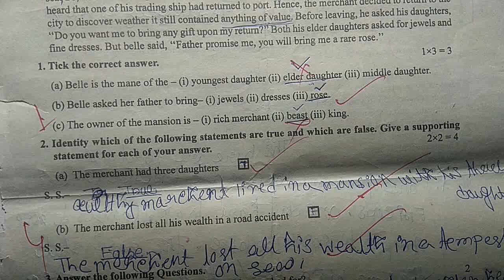Class 7 Second Unit Test English Question Paper 2023, Class 7 English Exam Paper 2023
Class 7 English 2nd summative question paper 2023.

Class 7 english exam paper for second unit test 2023.
class vii second summative English question paper 2023.
class 7 second unit test English exam paper 2023.
math forum09.

Class 7 second summative 2023 English question paper.
Class vii English exam paper 2nd unit test 2023.